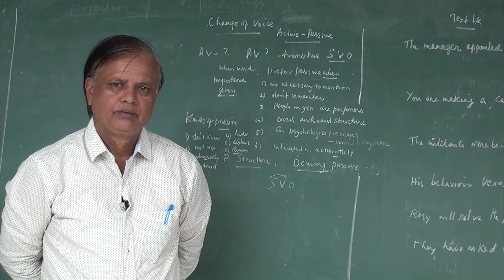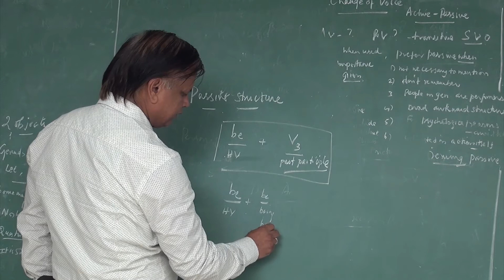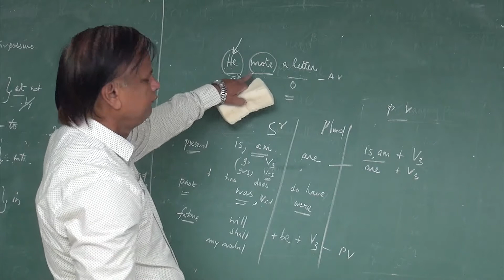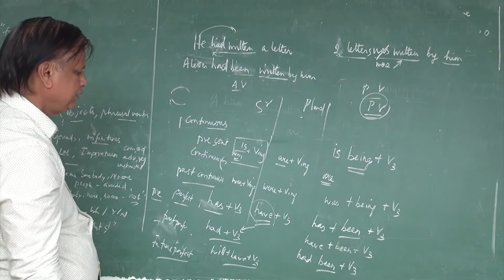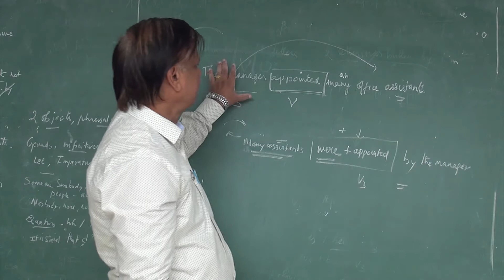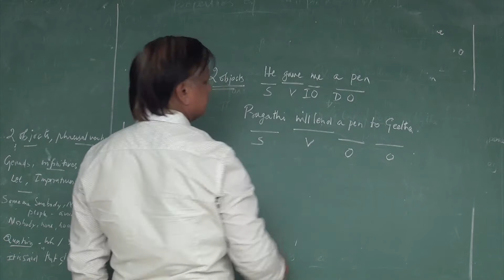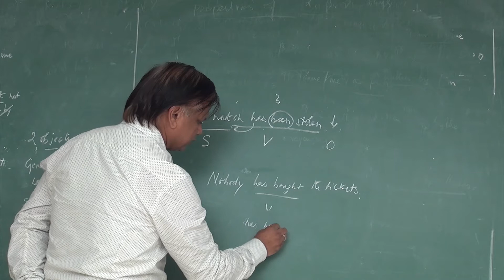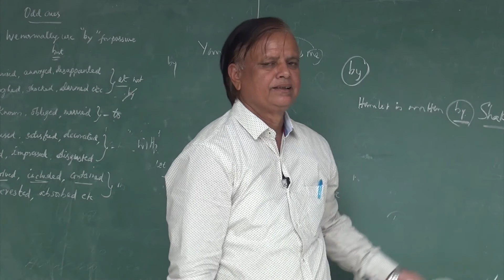X TH STD - ENGLISH CHANGE OF VOICE - PART - 1